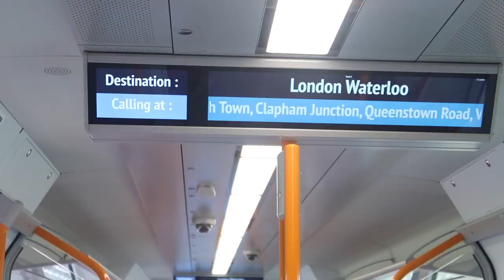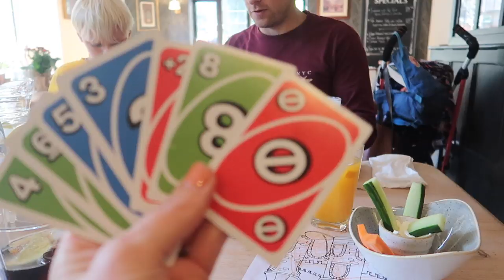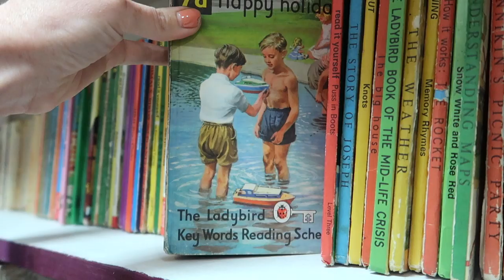FAMILY SUNDAY VLOG AD - Castles, Boating & Thrifting with South Western Railway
This was such a lovely chilled day with lots of family chats - the kids were being so lovely with each other. Days like this really are the best!!! We went to Windsor with SouthWesternRailway

To see more of the SWR Great Days Never Leave You' campaign and discover their full range of destinations - visit their

All entrants will also get 25% off Advance Purchase Tickets on the South Western Railway Network so it's a great competition to win and explore new places this Autumn and Winter!

The competition includes:
• Tickets to and from the destination
• Activities / places we have visited in the vlog

Things to note:
• From when the winner is announced they will have a 3-month window to go on the trip
• Travel is on the South Western Railway Network so check your nearest SWR station on their website.

SJ x